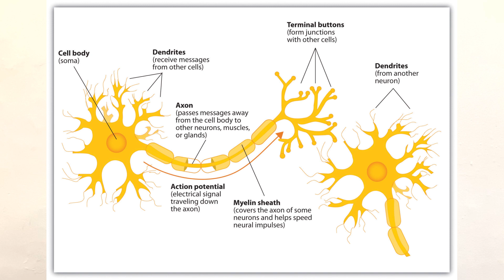ഫാസ്റ്റിംഗ് ചെയ്യണോ? 🗑️ This is How Fasting & Autophagy Works, for Your Long Life 🩺 Malayalam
When you think about eating your own body, don't be scared!
Autophagy is a self-cleansing process and it has many benefits.
Hi, I am Dr Prasoon .
Watch this Malayalam video by  to understand the basic concept of Autophagy

Seek Expert Medical Advice with Dofody: Connect with friendly expert doctors on Dofody and get accurate health information.

0:00 Intro
00:24 What is Autophagy?
02:00 Waste Management
07:31 Benefits of Autophagy
10:22 Autophagy  & Fasting
13:48  Conclusion
15:11 Outro